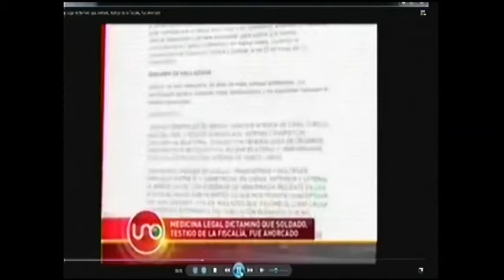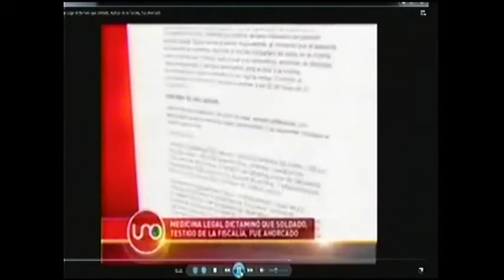Por qué digo NO a ampliación del Fuero Penal Militar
El congresista Germán Navas Talero explica su oposición a la ampliación del Fuero Penal Militar, durante el debate en la plenaria de la Cámara de Representantes.